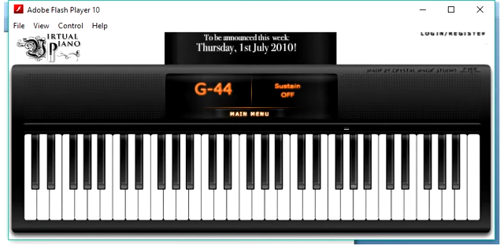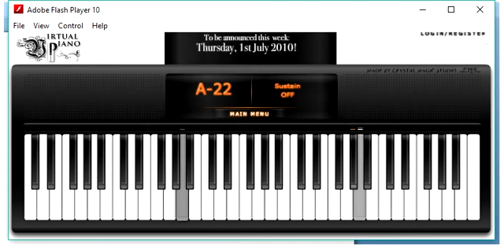Virtual Piano - Carrying you